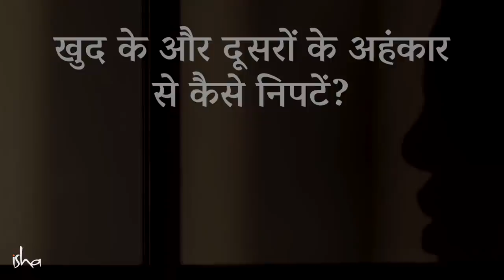Ego को कैसे हैंडल करें?| How to deal with Toxic People | Sadhguru Hindi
अपने अहंकार या ईगो के बारे में हमें क्या करना चाहिए? सद्‌गुरु बता रहे हैं कि अपनी ईगो हम खुद बनाते हैं और अगर हम चाहें तो उसे विलीन भी कर सकते हैं।